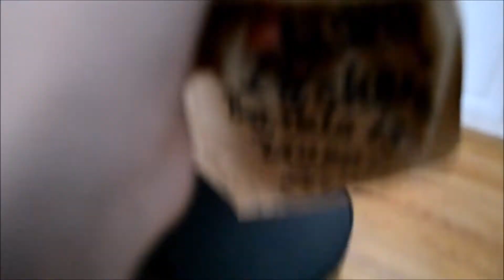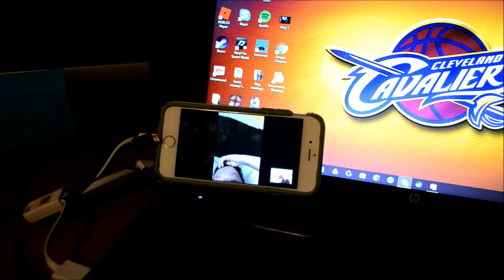HILAROUIS DAY WITH FRIENDS!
A fun day hanging out with friends, doing various activites!

Thank you guys for supporting me with these videos.

DAILY UPOLADS!

emilylovesdfood

If you read all of this you are awesome!